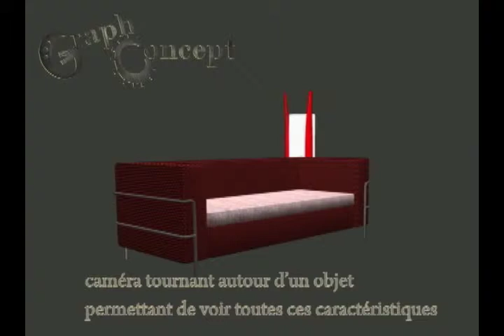services 3D pour les architectes, les constructeurs et promoteurs immobilier, les designers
modélisation 3D d'une pièce, aménagement intérieur, ambiance 3D, loft, services 3D